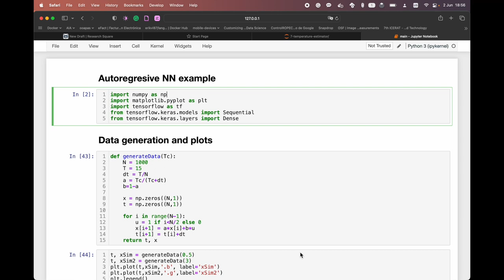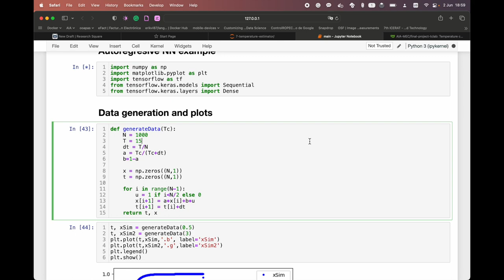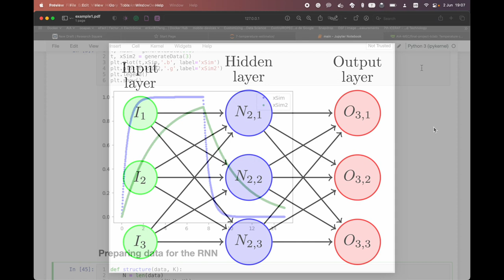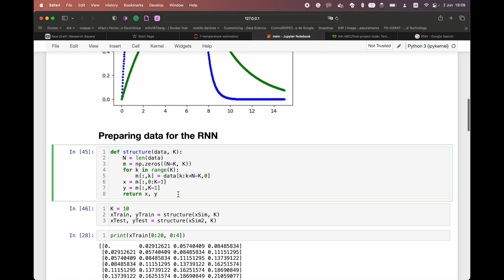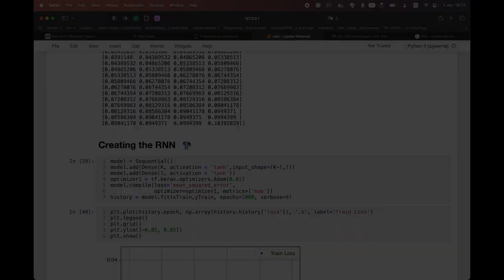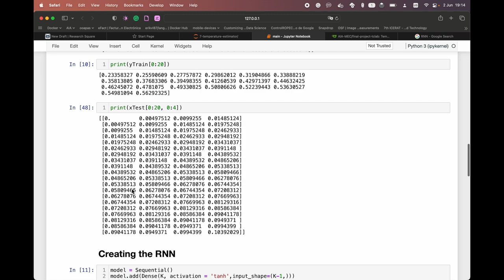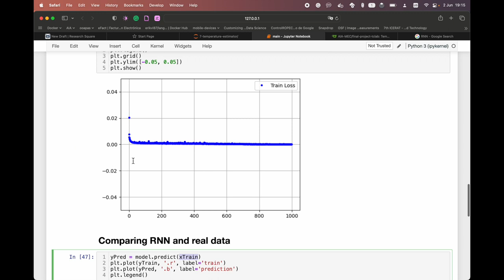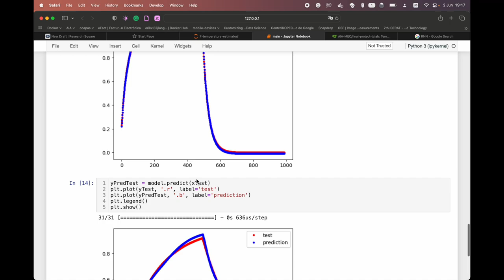AIA Lecture: Lab session for RNNs.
This video is a detailed explanation about the lab session for developing RNNs using the TCLab circuit. The code showed in the video can be found